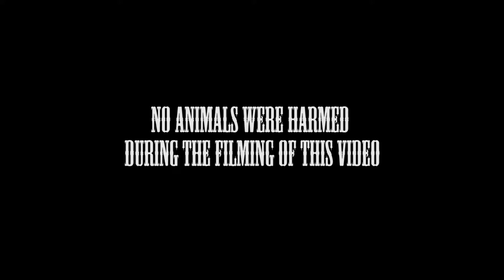DEMON PUPPY vs FURNACE @1000 Degrees Celsius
In this video we terminate a possessed puppy.

No animals where harmed during the filming of this video. This was not a real puppy.